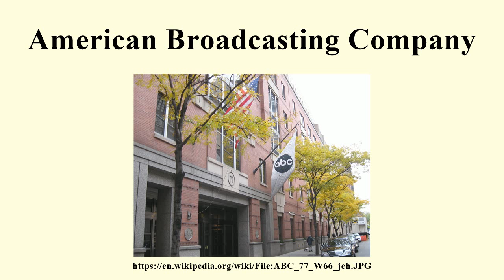American Broadcasting Company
Image-Copyright-Info
Image is in public domain
Author-Info:   Jim.henderson
Image-Copyright-Info